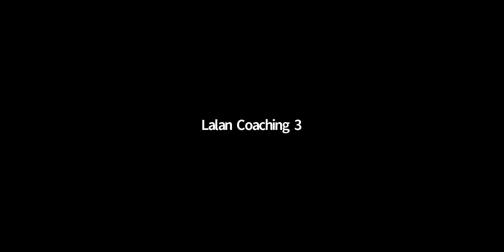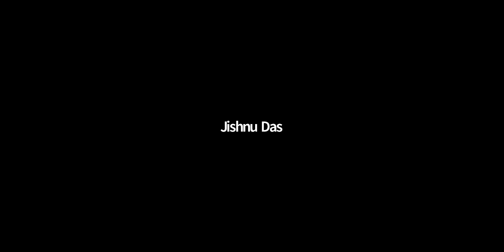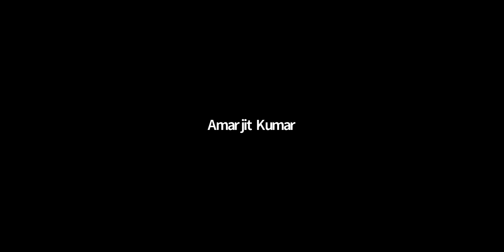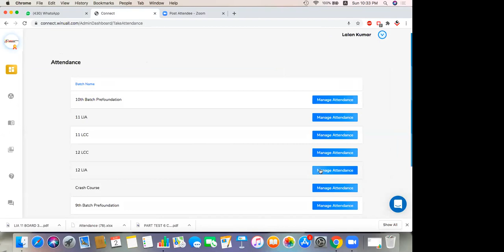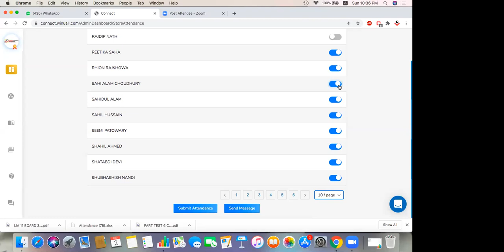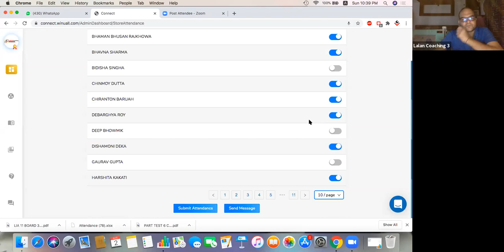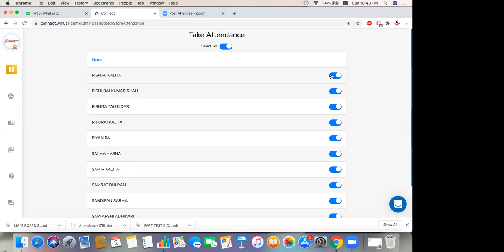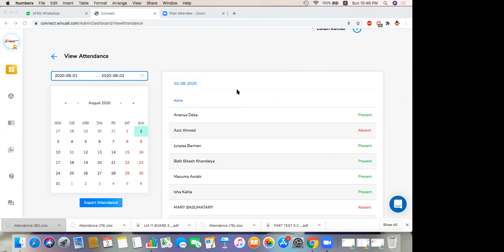CLASS 12 OPTICAL ISOMERISM 2ND AUG